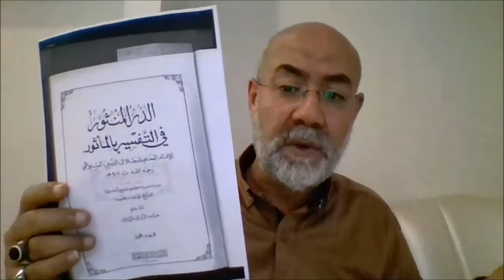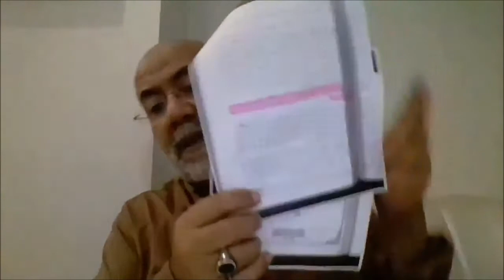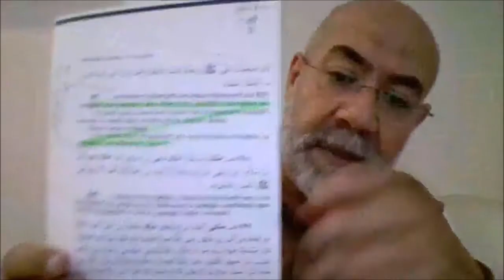17. MEZHEPSEL İHTİLAFLARA SORULARLA SON NOKTA (Müslümanların İlim Kapılarından Mahrum Bırakılmaları)